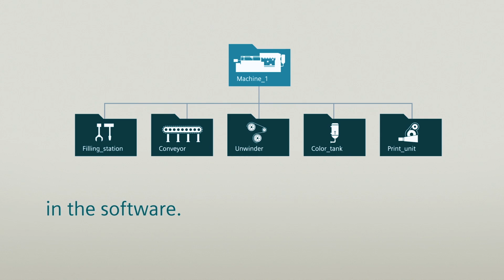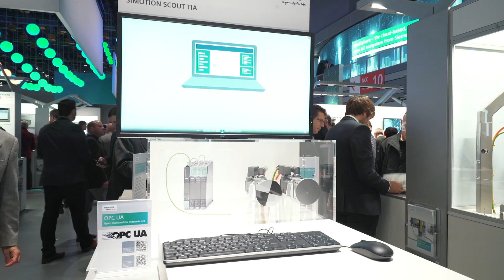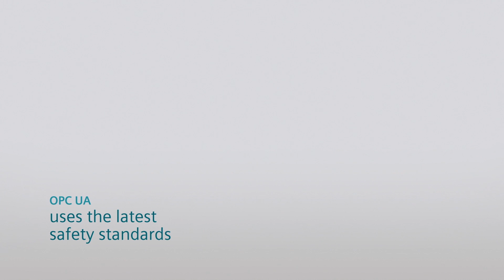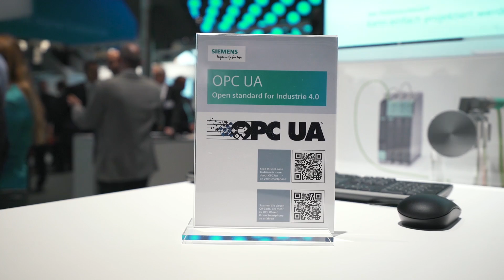SIMOTION V4.5 from Siemens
Siemens has updated the software for its High-End Motion-Control-System SIMOTION. In the new version 4.5 SIMOTION - supports object-oriented programming (OOP) as well the standardized communication protocol OPC UA. This helps the mechanical engineer to implement software projects more effectively and to have access to SIMOTION data accross all automation levels all the way to the cloud.